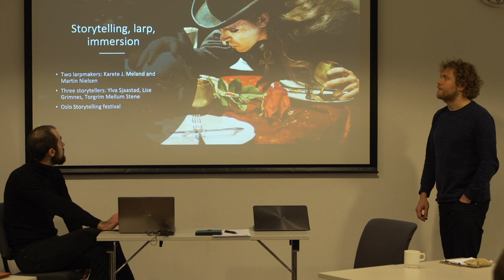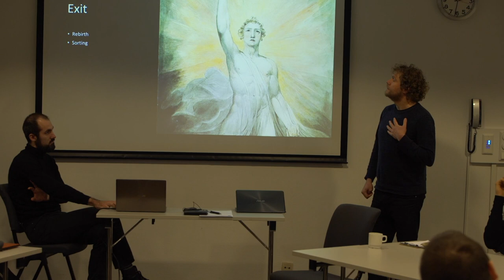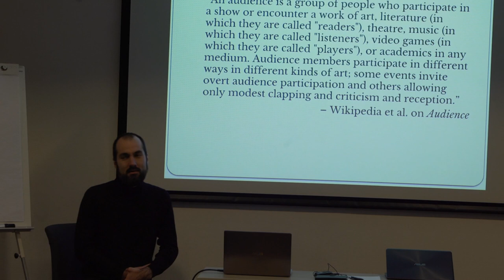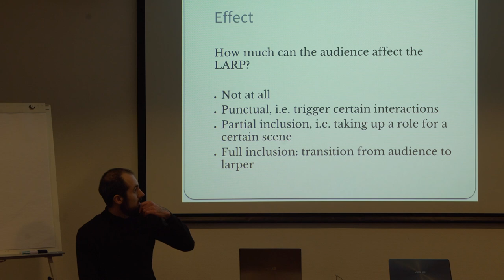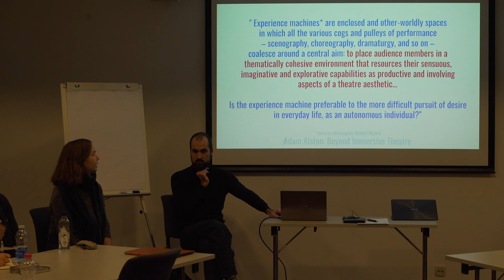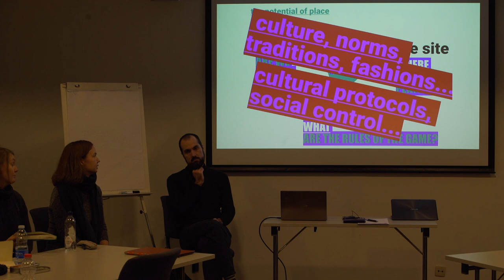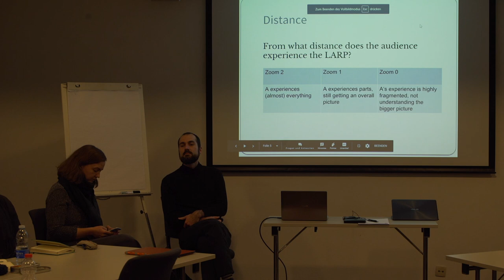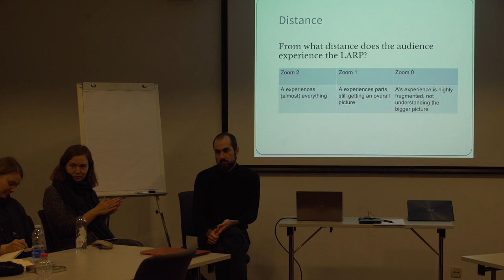Audience Larps in Urban Spaces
Talk by Nina Westerdahl, Martin Nielsen, Karete Jacobsen Meland, Thibault von Dannen. Presented at State of the Larp 2018.